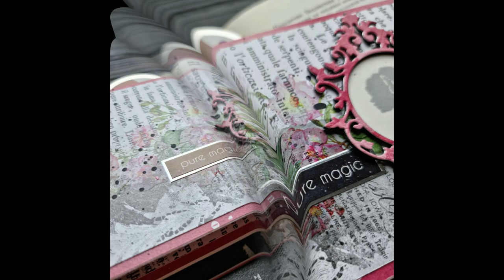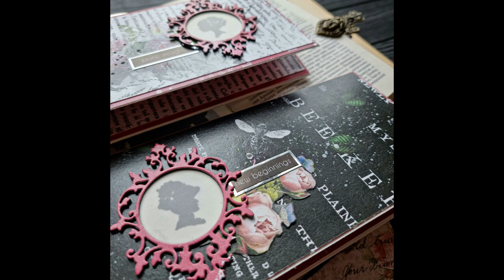Gift envelopes for money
Hello everyone, today I want to share with you these cute gift envelopes for money.
It is customary in our country to give money as a gift, therefore, such envelopes are quite popular.
This time I decorated them with a rather laconic decor, without my favorite layering.
But this did not make the envelopes less beautiful. On the contrary, in this seeming simplicity all the beauty consists.
In preparing this project, I was able to fully experience the convenience of tools from DMС
And, most excitingly, I finally tried out the transfer lists. What can I say - it's definitely loved on the first try.
I hope you enjoy the video and you will please us with likes.
SUPPLIES
DMCT4867
Fine And Sharp Tip Tweezer
DMCT4460
Multi-Purpose Scoring Board (12 inch X 12 inch)
DMCT4416
Paper Trimmer (6 inches X 12 inches)
DMCD2915
Vintage Clock - Die
DMCP3400
Love Blooms Collection Kit
DMCDP1421
Dream Door - Transfer Me